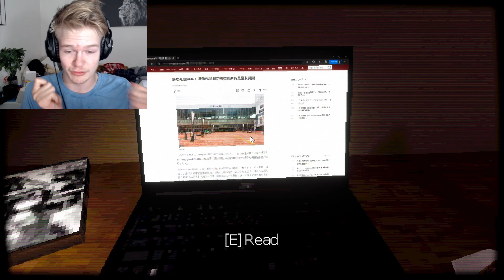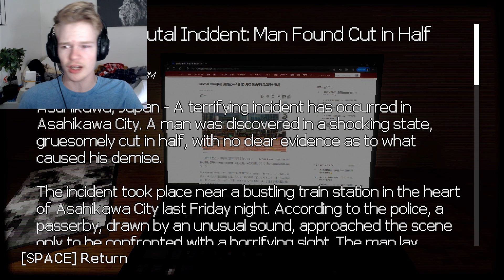I Made A Terrible Mistake...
Teke Teke is such an unpredictable work of art!
DON'T LET HER NEAR 0_0